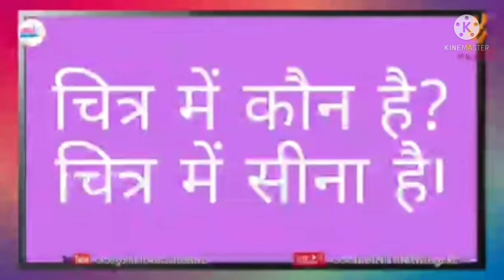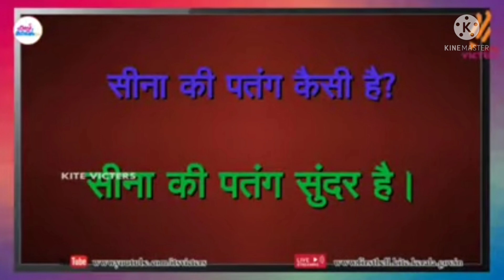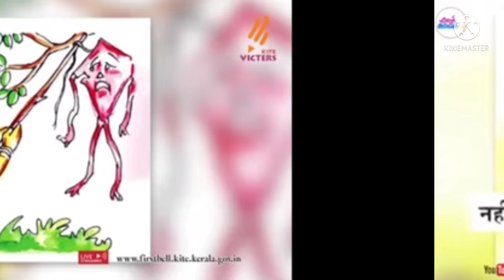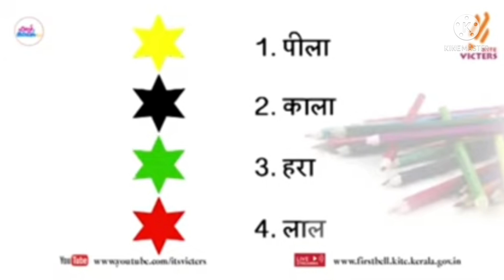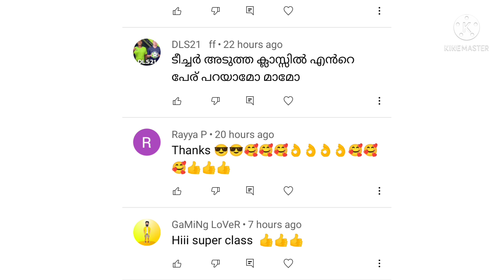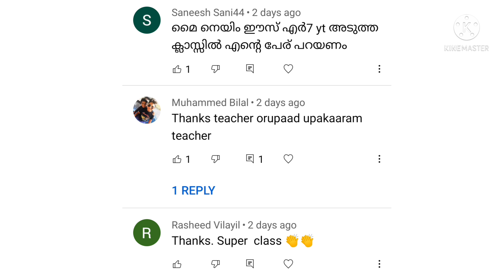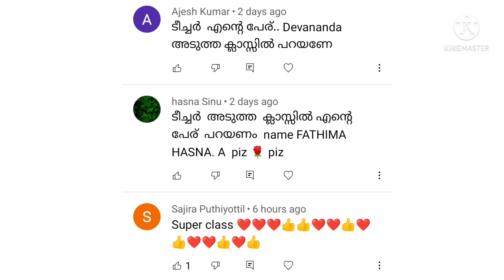class 5 Hindi worksheet 16/8/21| victers 5th std Hindi worksheet 16/8/21